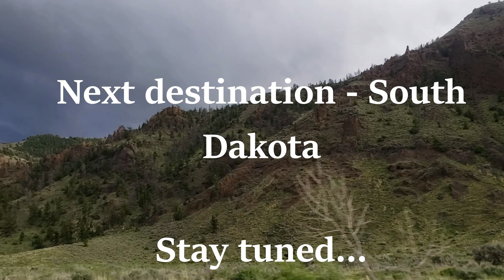Winter in June - Breathtaking beauty of Wyoming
Nothing compares to a Wyoming road trip. The Rocky Mountains and the High Plains meet right here in Wyoming, resulting in stunning views in every direction. Wyoming has over 20 scenic byways that twist, turn and climb through some of the state’s most breathtaking landscapes. Plan a drive along these Wyoming roads to immerse yourself in wild beauty and western history.